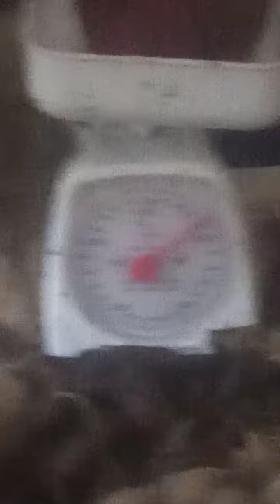BERHASIL MANEN UBI UNGU DI PINGGIR JALAN